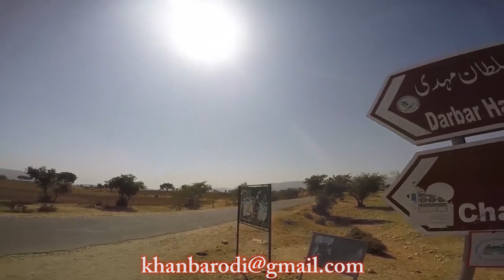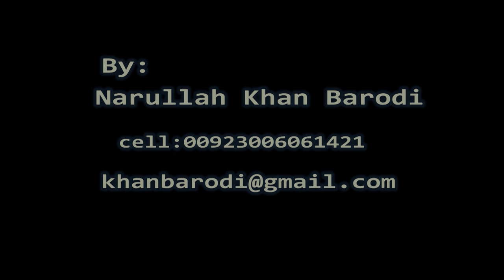Kharumi Water Fall & lake Soon Valley Khushab By Barodi@ Bhalwal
Kharumi water fall and lake is located in distt. Khushab at Soon Valley